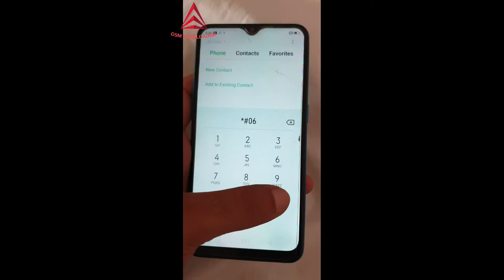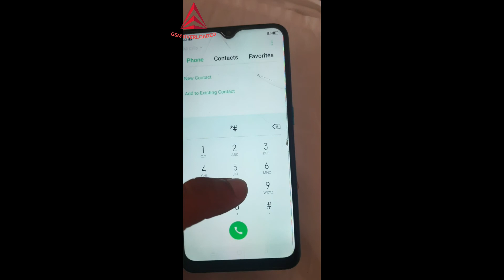Oppo A12 CPH2083 Imei repair with hydra tool MTK - null imei repair oppo A12